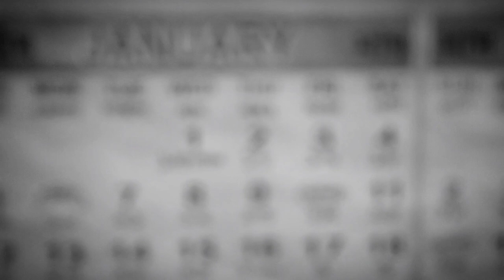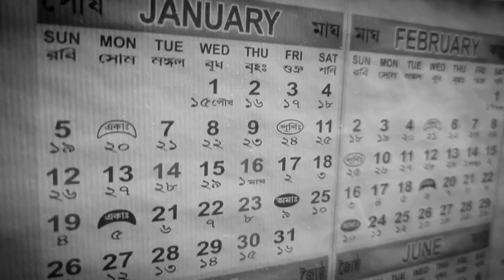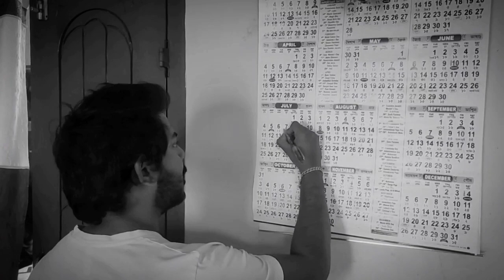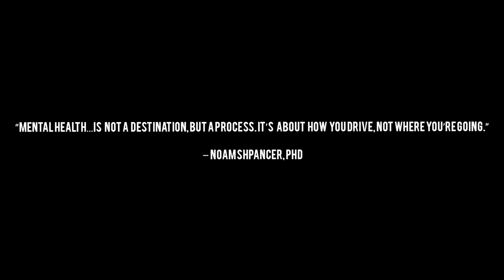◼️ Black and White ◻️ A short film about mental health. Suvam Mazumder, Ayan Das, Amandeep Das.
Mental illnesses affect 19% of the adult population, 46% of teenagers and 13% of children each year. People struggling with their mental health may be in your family, live next door. We tried our best to give you a scenario on how depression, anxiety, bullying etc. can effect one's life. In this video we have shown how a person can change his life and get out of his mental health issues with the help of his own. Yes, it's you only who can help yourself to grow out from all the suffering. Please give your reviews and share this work so that a person in need can try to figure out his/her problem and gain the strength to get out of it. Thank you.

Film: ◼️ Black and White ◻️
Written and directed : Suvam Majumdar
Cast : Ayan Das Amandeep Das
Music : In Dreams by Scott Buckley, Emotional by JuliusH from pixabay.